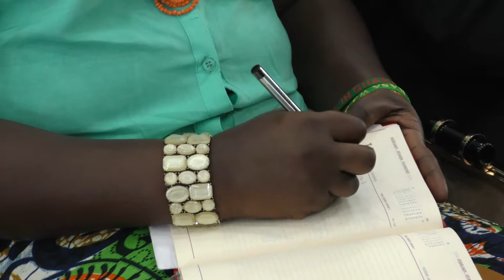HOW TO LIVE A GODLY LEGACY BY REV.KINGSLEY APPIEAGYEI